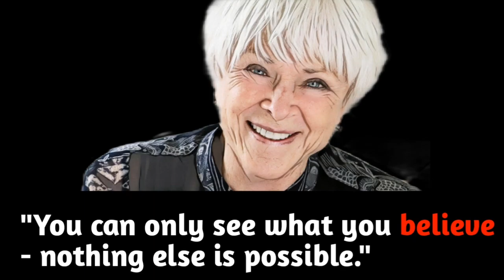Byron Katie - (Author)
Motivational and Life changing words - Byron Katie - (Author)
Life changing is most important to everyone which is not only money that person wants to prove their talent among the talented people. The people does not realize their Talent, Hard work, Persistence, Energy, Thinking ability etc. because they feel little tired of routine work and need them motivated words. People has unique power within them but the problem is that they don't know about it and some peoples are having self-motivating themselves and some people does not. to improve these quality, am feeding the motivated word from legendary people.